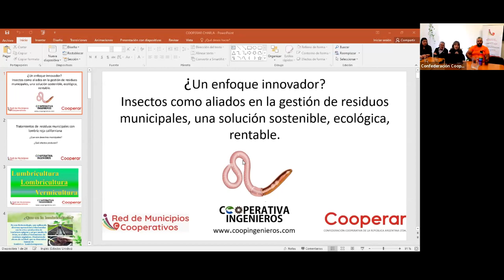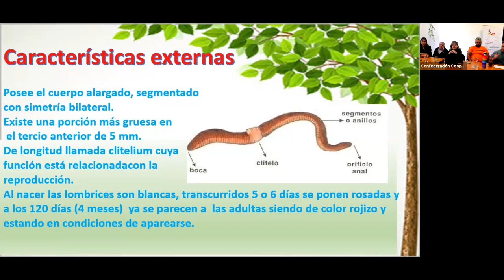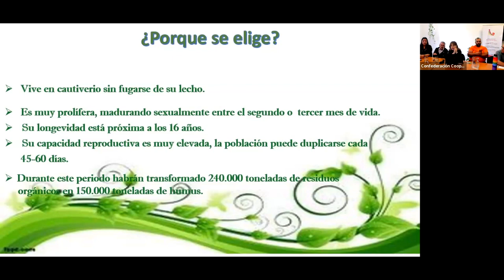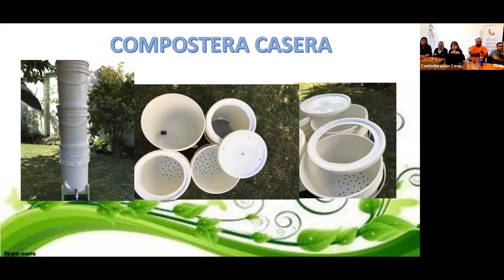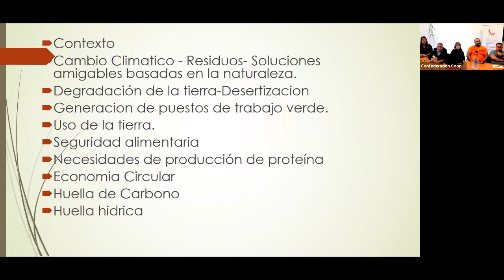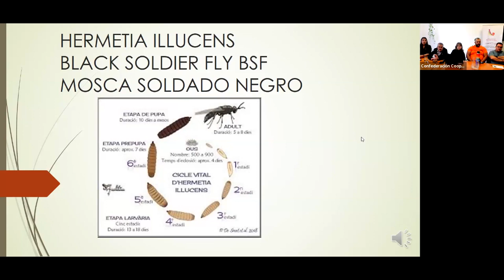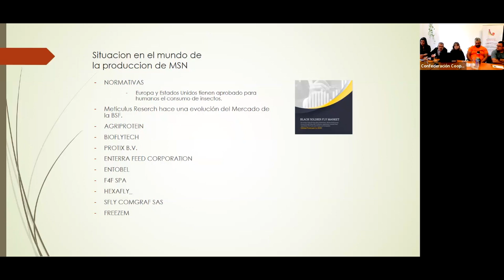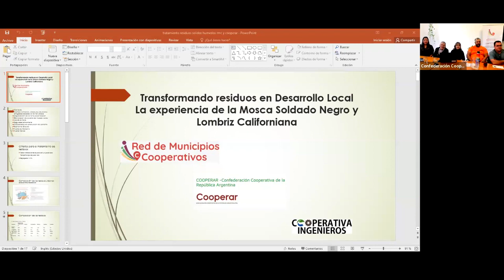Transformando Residuos en Desarrollo Local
Olga Jacobson y Carlos Cohen, de la Cooperativa Ingenieros, presentaron a los Municipios Cooperativos la posibilidad de trabajar con la cría de lombriz californiana y la mosca soldado negro.

De esta manera se pueden reciclar sustratos orgánicos como los estiércoles, alimentos y desechos de cultivos.

La biomasa producida puede ser empleada en la alimentación de animales como cerdos, gallinas y peces.